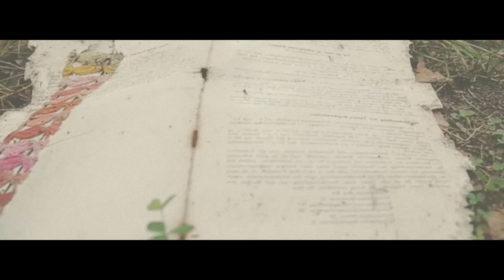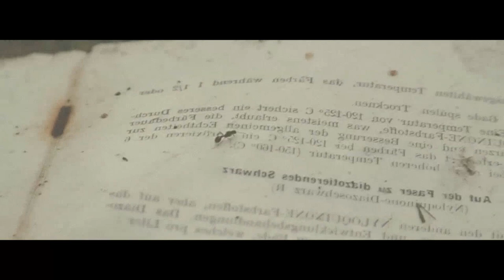SUICIDE BOYS TYPE BEAT - "POOR" (Prod. Zyller46 Beats)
▷ Produced By :  @Zyller Beats

 Store Deal: Buy 1 Get 1 Free On All Leases.

⚠️Free for non profit use only - Must always credit in title  (Prod. Zyller)

Prices :

▷ Lease (Mp3 Highest Quality) (1 Tag Zyller) (credit me : Prod. Zyller) : 29 €

▷ Premium Lease  (.WAV Format + Mp3)  (Untagged) (credit me : Prod. Zyller) :  49 €

▷ Trackout (.WAV Trackout ) (Untagged) (credit me : Prod. Zyller)  99 €

▷ Unlimited lease : (Wav Trackout) (Untagged) (Credit me : Prod. Zyller) 150€

▷Exclusive Rights : Make an offer

suicide boys
suicide boys type beat
suicide boys instrumental
suicide boys beat
dark trap
hard trap
trap beat
trap instrumental
hard trap instrumental
trap beat